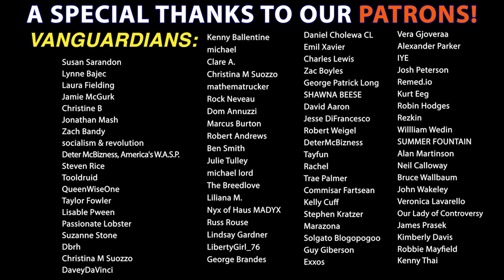Jesse Ventura Explains Why He Didn’t Run for President in 2020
In this clip from our new interview with Jesse Ventura, we discuss the reasons he chose not to run as a Green Party candidate in the last election cycle.